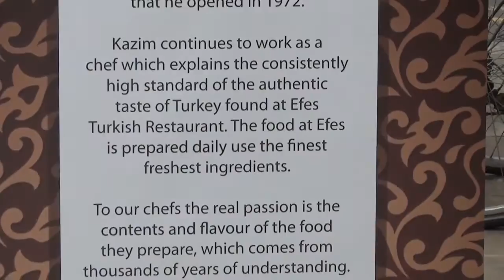Londra’da Efes zincirine bir halka daha eklendi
İngiltre’nin başkenti Londra’daki ilk Türk restorantlarından olan Efes’in, üçüncü şubesi Doğu Londra’nın Whitechapel bölgesinde hizmete girdi. ‘Efes Whitechapel’ adıyla servis verecek olan restorantın açılış kurdelasını, Londra'nın Westminster Belediyesi eski Başkanı Sir Harvey Marshall, Edmonton Milletvekili Kate Osamor ve işletmecilerden İbrahim Uzun birlikte kesti.